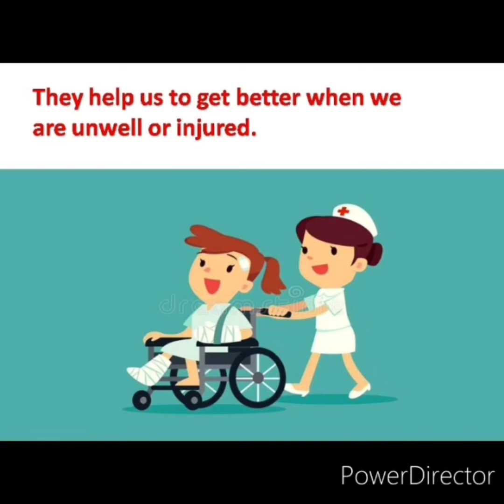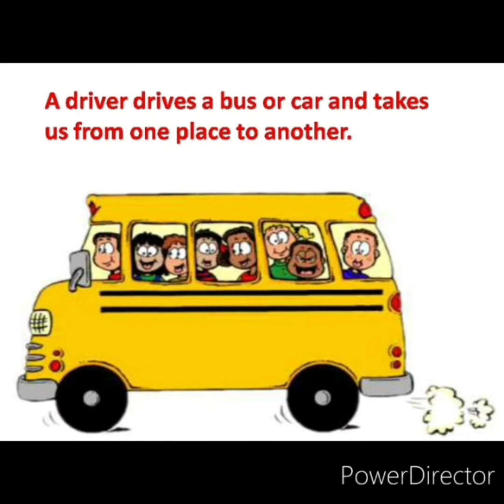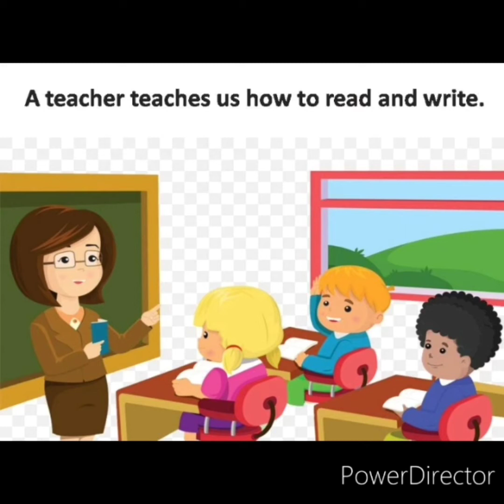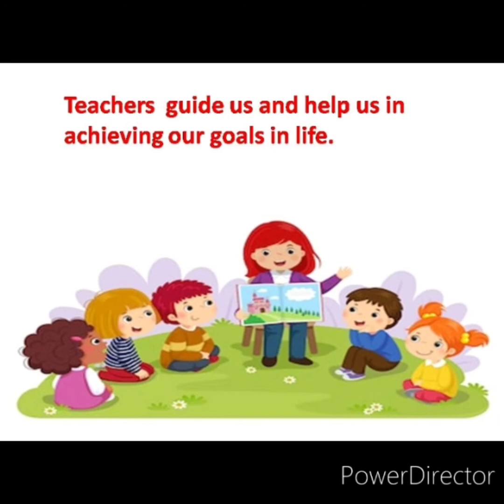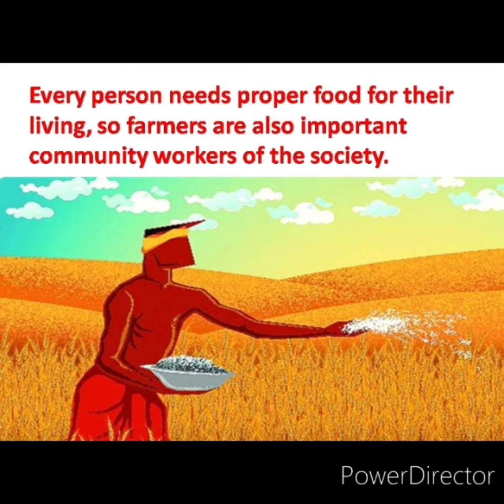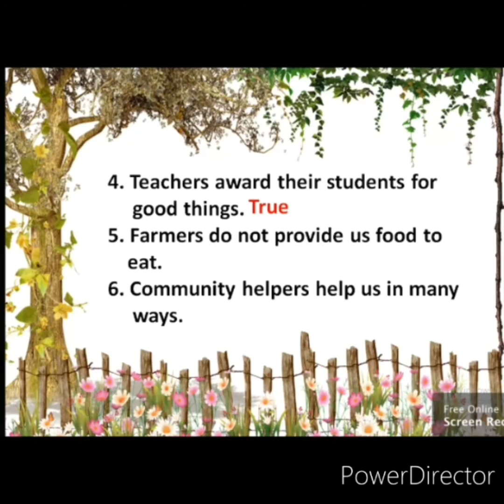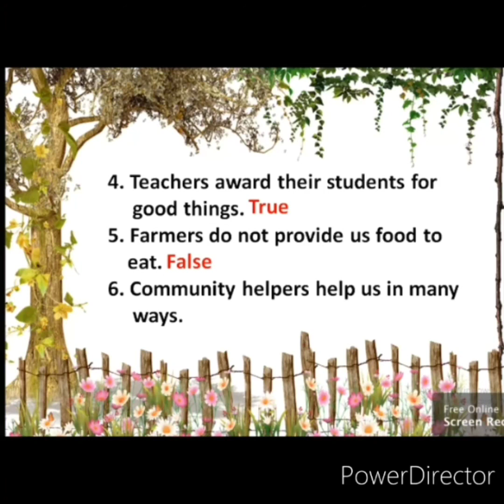Std 1 | EVS | Ch 4 | Session 2